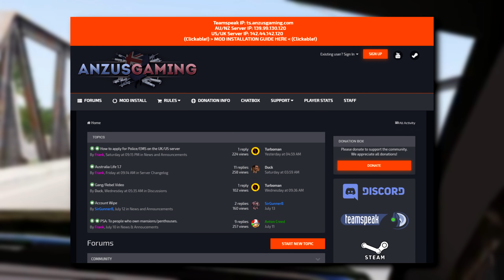ARMA 3: Australia Life Mod — EPIC Cop Escape!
DESCRIPTION
Sorry, I was drunk.